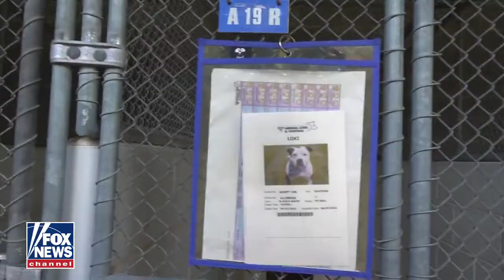Overcrowded animal shelters dealing with staffing shortages